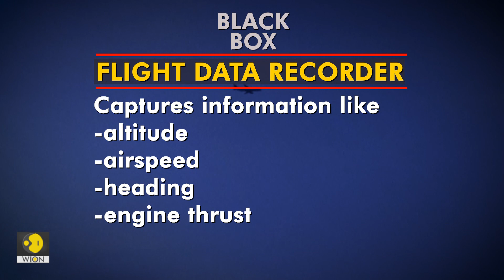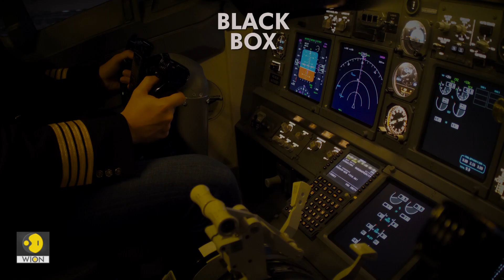Ten things you need to know about the Black Box | WION Originals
Chinese authorities have successfully recovered the second black box from the China Eastern Airlines crash. All eyes are on the crucial information these black boxes contain. The question arises: how will they be handled?

Here are ten things you need to know about the black box!